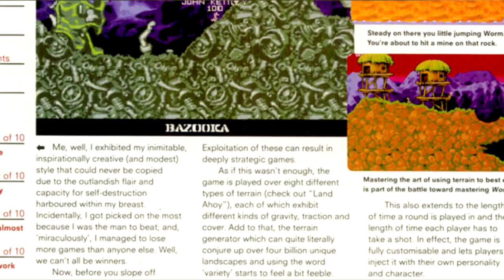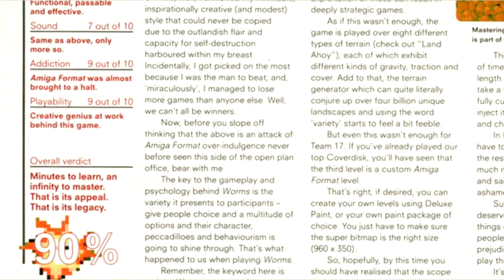Worms 1 + The Director's Cut Review (By Request!) - Amiga - Kim Justice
It's time for an old classic!  The original Worms on the Amiga is a game where groups of invertebrates tear each other apart in an endless war over never-repeating terrain, and it's obviously worth a little review - along with its Amiga-only update, The Director's Cut.  Enjoy!